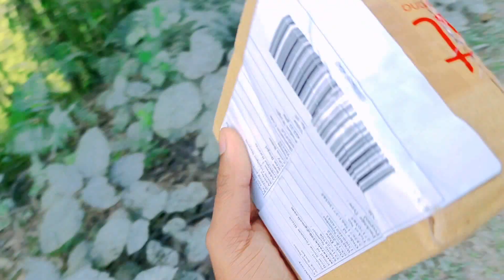Boat এর পচা মাল 🤬🥺 Warranty Claim ❤️😍 20 দিন পরে নতুন মাল 😍🤯boat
Boat warranty claim
how to claim boat warranty
boat
product replacement
20 din ar অপেক্ষা
20 din pore aslo
gray boy alok